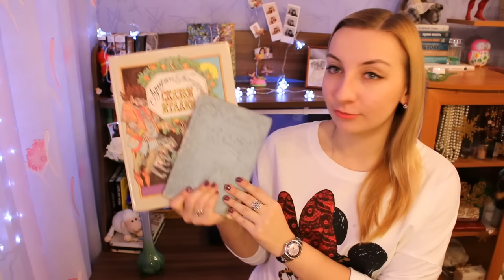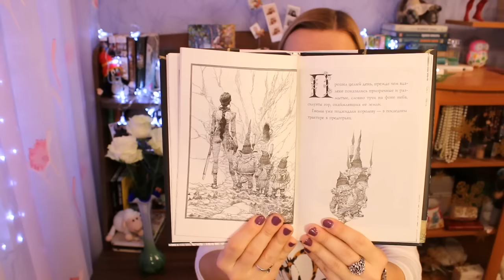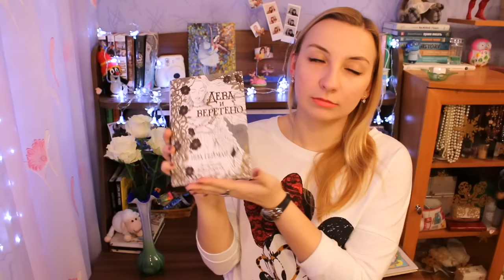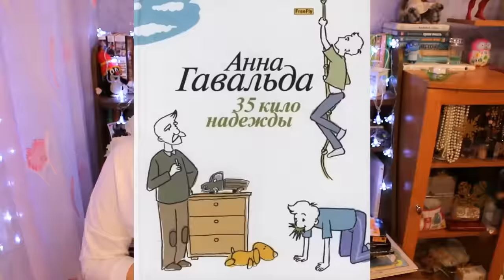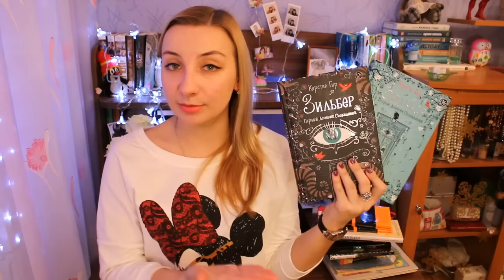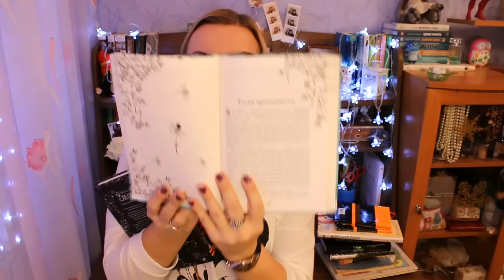Прочитанные книги || Wrap Up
=^.^= Разверни меня =^.^=

Теперь я есть в Periscope: @Rina_Rua

Луиджи Капуана "Сказки Италии"
Галина Соколова "Сказки"
Керстин Гир "Зильбер. Первый дневник сновидений"
Керстин Гир "Зильбер. Второй дневник сновидений"